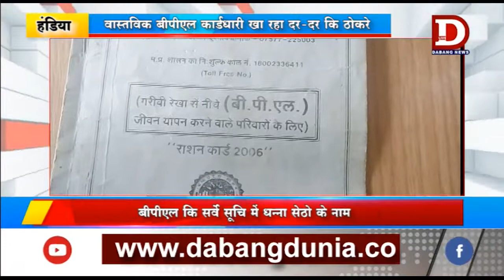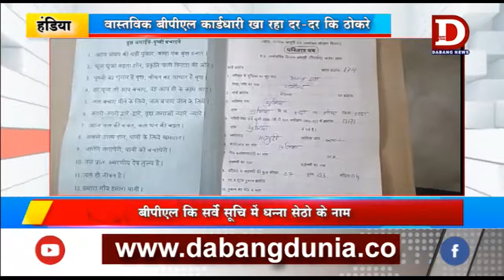Handiya बीपीएल राशन कार्ड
हंडिया तहसील के कुसिया ग्राम निवासी भगतराम पिछले 2 सालो से पात्रता पर्ची के लिए जिले के अधिकारियों से अपनी गुहार लगाने के लिये कई बार चक्कर लगा चुका है, लेकिन उसे आज तक राशन कि पात्रता पर्ची नहीं मिली, जिससे वह गरीब भी दर-दर कि ठोकरे खा रहा है।